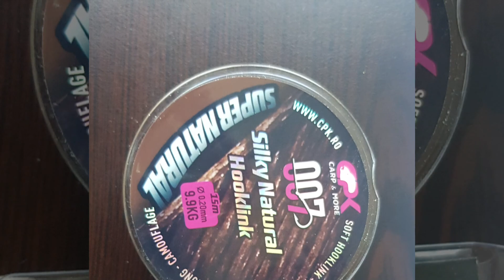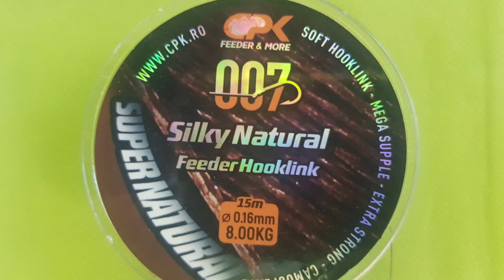Тренировка яз Берсин Иван 6р 28 6кг Наско 6р 22 9